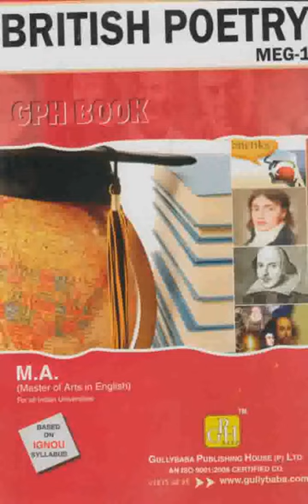MA English MEG1 British Poetry Block1 Unit5 The General Prologue To The Canterburry Tales Audio form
Hye friends,
In this channel the audio format of various IGNOU text books are being provided. This is MEG 1 British Poetry block 1 unit 5 The General Prologue To The Canterburry Tales. Listen this audio text and enjoy your MEG studies. Thank you,